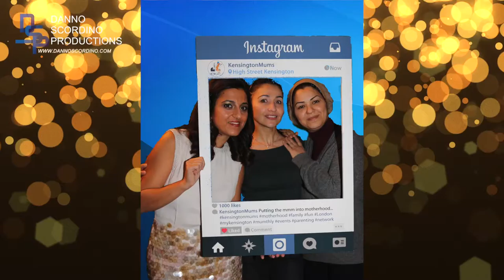Kensington Mums 3rd Blog Anniversary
We celebrated our third blog anniversary dinner at the Kensington Hotel.

Thanks to everyone that came along.